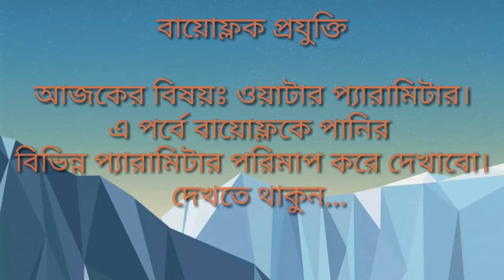Water perameters in Biofloc // BioflocTechnology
পাবদা মাছের ২৩ দিনের আপডেট দেখতে নিচের লিংকে প্রবেশ করুন।